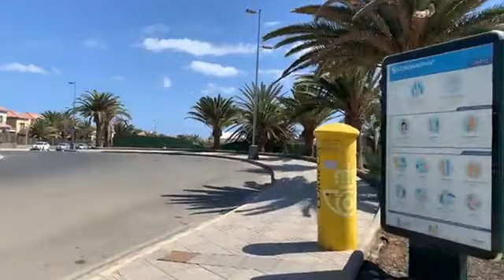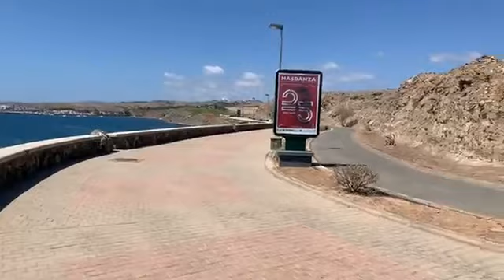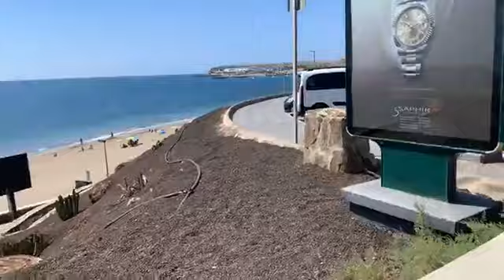✈️ IN DIRETTA DA GRAN CANARIA: PRENOTA OGGI LA TUA VACANZA PERLUSTRATIVA. TI STIAMO ASPETTANDO 🇮🇨🏝️